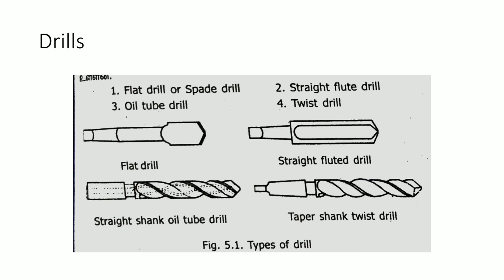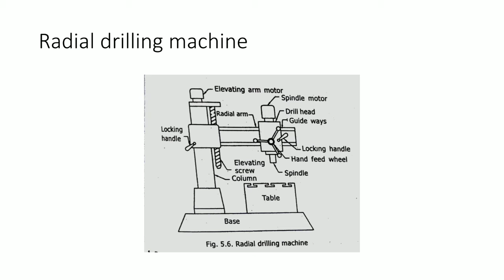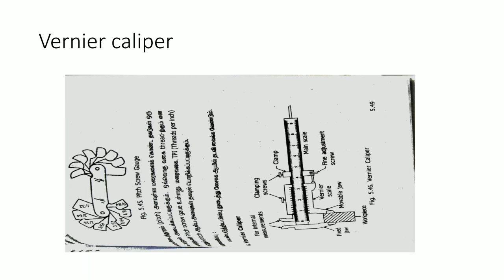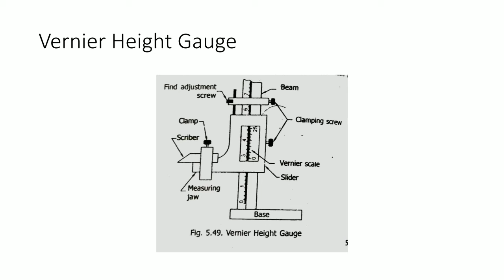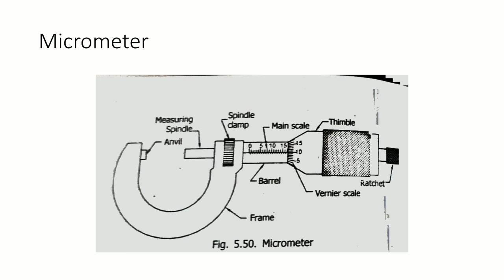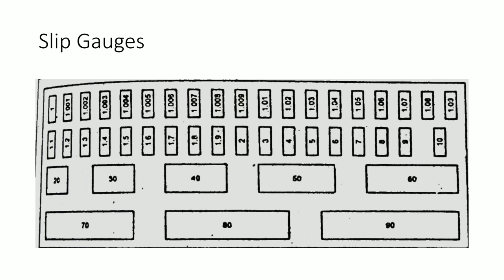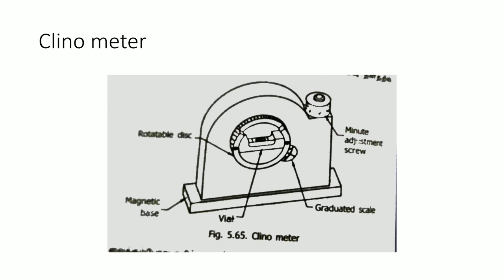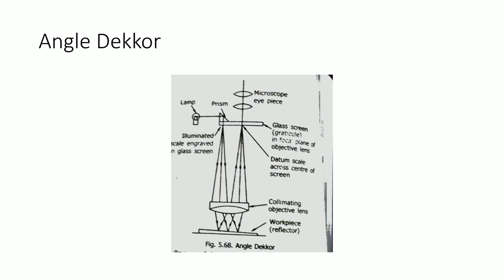MP-UNIT 05-EPISODE 01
MANUFACTURING PROCESS
2ND YEAR-3RD SEM